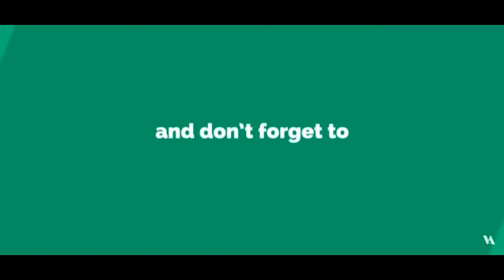SCORPIO CLASSIC MODIFIED BASE TO TOP ✅ SCORPIO CLASSIC S MODIFIED TO S11✅ WITH PRICE✅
53b, 20, Rama Rd, Block B, industrial area, Delhi, 110015

modified mahindra scorpio
scorpio s5 modified
scorpio s3 plus 2022 modified
scorpio modified lights
scorpio modified
Scorpio facelift
scorpio
mahindra scorpio
scorpio 2022
scorpio classic
Mahindra scorpio
mahindra scorpio
scorpio
scorpio android
scorpio 2022
mahindra scorpio modified
android stereo in scorpio
top android stereo scorpio
android auto in scorpio bs6
Mahindra scorpio 2022 driving experience
scorpio android screen
Mahindra scorpio
modified scorpio
android auto scorpio 2022
android 10 inch scorpio stereo
scorpio modified base to top
scorpio modified system
scorpio modified
scorpio modified s5
scorpio modified
scorpio modified music system
scorpio 2022 interior
scorpio interior review
Scorpio top model alloy installation
Scorpio
car inerior
karol bagh
Scorpios led
Scorpio love
Scorpio drl
Scorpio april 2022
Scorpio led